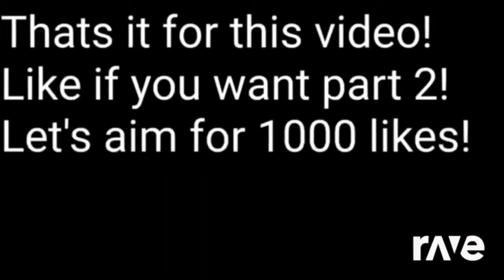RaveDJ Mix-up Round 5 VS Bichos Bichos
Videos used:
Round 4 of RaveDJ Mashup
Televisivon New Zeland 1980 Logo